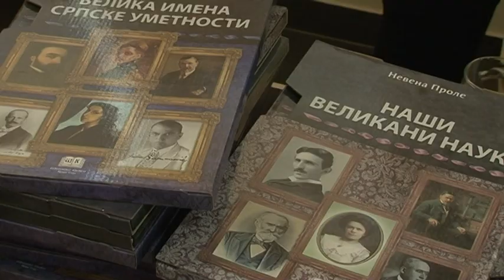Opština nagradila najbolje učenike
Opština Kovačica i kabinet predsednika opštine Milana Garaševića i ove godine priredili su prijem za najuspešnije učenike koji su ovom prilikom nagrađeni prigodnim poklonima.